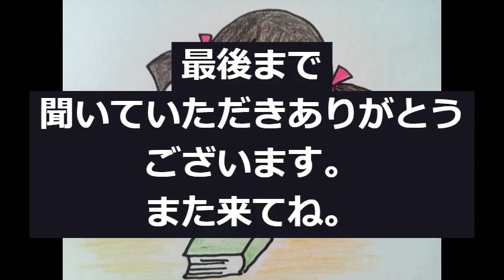芥川龍之介「仙人」(大正4年）【全文朗読】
朗読する渚（なぎ）です。今回は、『羅生門・鼻・芋粥　芥川龍之介　角川文庫』KADOKAWAより、芥川龍之介「仙人」（大正４年）を読みました。
なお、本文中、現在では適当ではない表現がありますが、原作を尊重し、そのまま朗読しています。